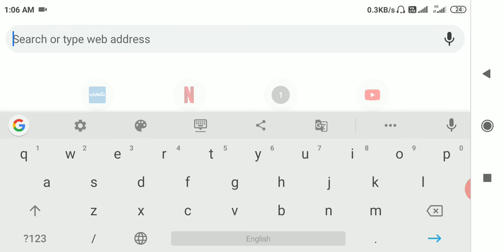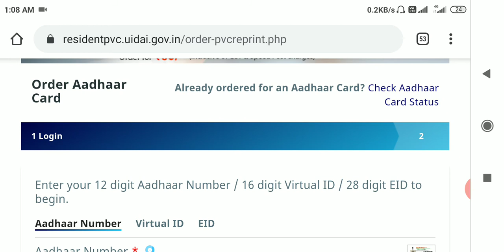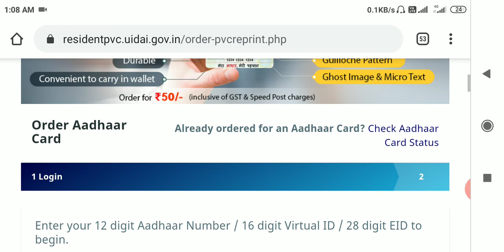How to order Aadhaar card ||YOUR BONG TECH